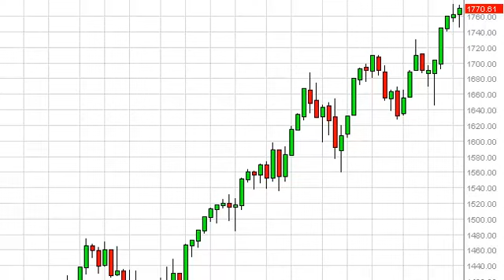S&P 500 Index forecast for the week of November 11, 2013, Technical Analysis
- November 11, 2013 index weekly technical analysis for the S&P 500 INDEX.Find more information about Forex and Commodities News